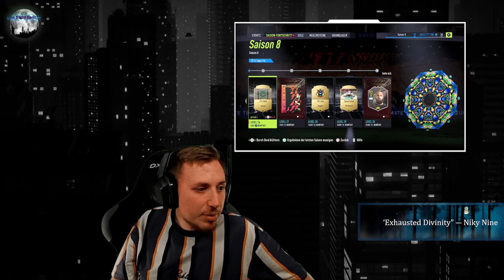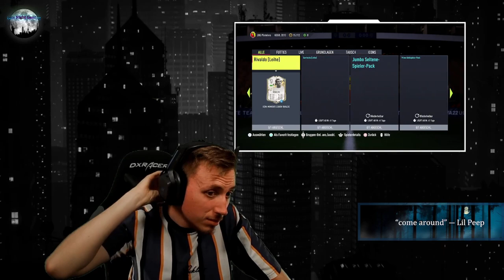Absage - LATE NIGHT GAMING am 19.08.2022